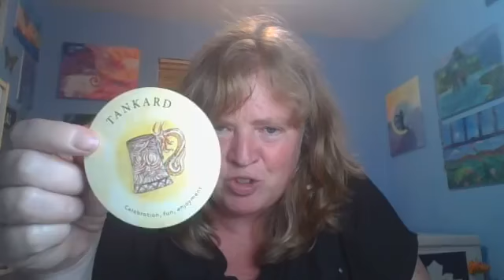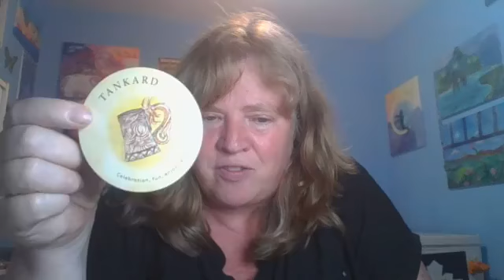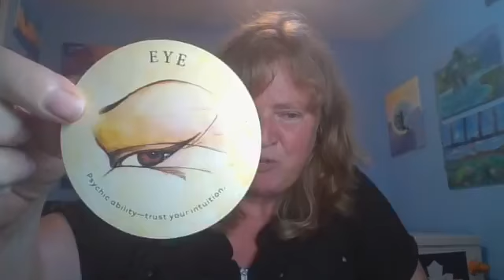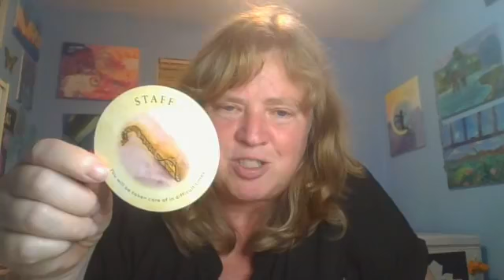Boundaries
Spiritual Tea Talk - Boundaries